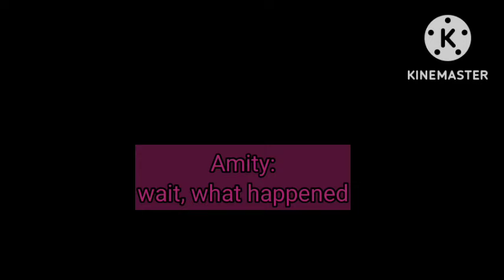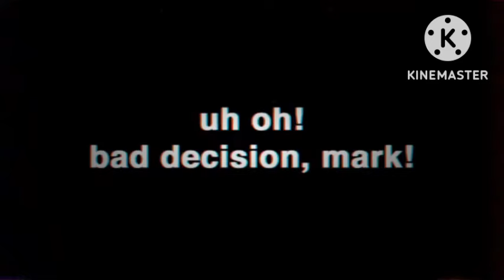Fandom React To "FNF ENCOUNTER REMIX By Z Sharp"